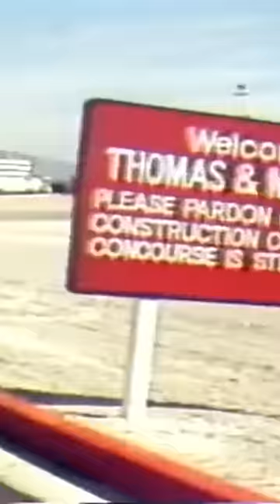NBA Rookie Believed He Had His Own Parade 😂